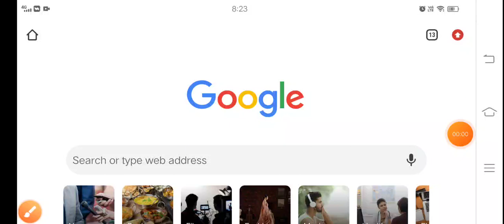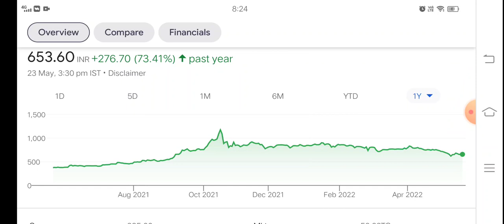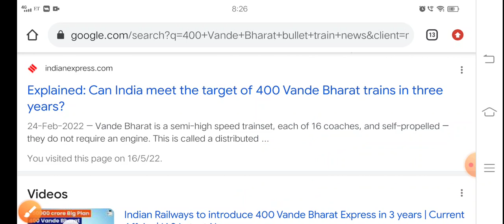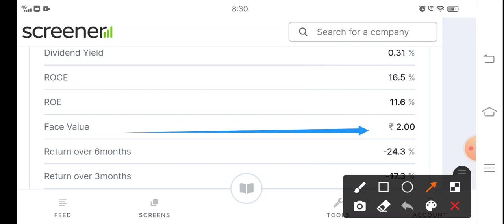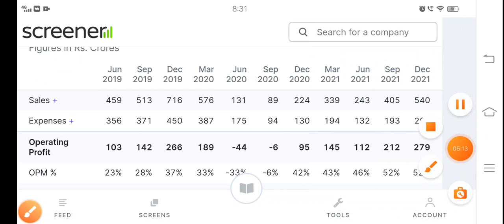IRCTC share price news 400 bande Bharat bullet train breaking news bottom